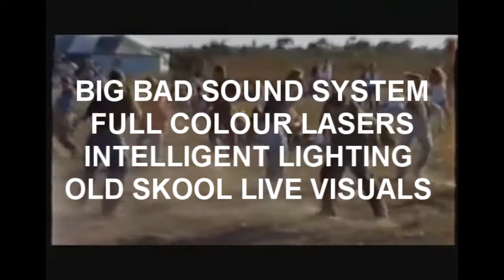Old Skool Boat Party - Friday 30th March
Featuring Perth's legendary Old Skool dj's

DARREN BRIAIS
MENIS & LEROY
HUTCHO & KEV

FRIDAY 30th MARCH
8pm -- 11pm
(Please arrive before 7:30)

Licensed cash bar on the purpose built party boat
Strictly 18+ Photo I.D. required
Boat capacity is 150 people
No dress codes (just need to have closed in shoes)

Standard Tickets $39+ b.f.
Industry tickets $35